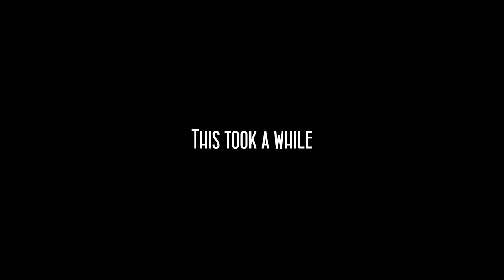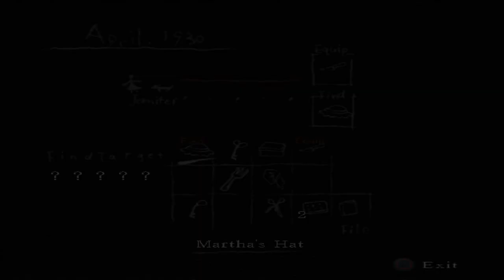Cry Plays: Rule of Rose [P3]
So this was supposed to be put up yesterday. But you know how YouTube likes to be.

The whole 'hey I'm not gonna work for you and actually upload anything' kind of way.

So I apologize! But it's a day late. I did however stream a nice further chunk of FF7 on the ol' Twitch channel to hopefully make up for it.

It was good times.

Also.

A-manda. A-manda! A-MANDA! A-MANDA!